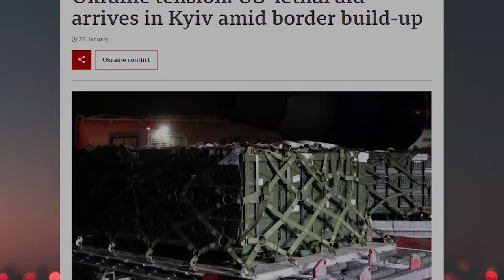যুদ্ধের সব প্রস্তুতি সম্পন্ন রাশিয়ার || আতঙ্কে ইউক্রেন বাসীন্দারা || Russia vs Ukraine, Nato, Us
ইউক্রেনকে ঘিরে ইউরোপে উত্তেজনা এখন চরমে। এর একদিকে আছে রাশিয়া, যারা ইউক্রেনের সীমান্তে প্রায় লাখ খানেক সৈন্য সমাবেশ ঘটিয়েছে বলে দাবি করছে পশ্চিমা দেশগুলো। এর পাল্টা নেটো জোটও তাদের সামরিক তৎপরতা বাড়িয়েছে। ইউক্রেনে কোন অভিযান চালালে রাশিয়ার বিরুদ্ধে কঠোর নিষেধাজ্ঞা-সহ নানা ব্যবস্থার হুমকি দিচ্ছে যুক্তরাষ্ট্র এবং তার মিত্ররা।

ইরানে হামলা করবে ইসরাইল, যুক্তরাষ্ট্র

Dear friends, we make various international news and various educational videos for you. If you like our video, you must try to help us.